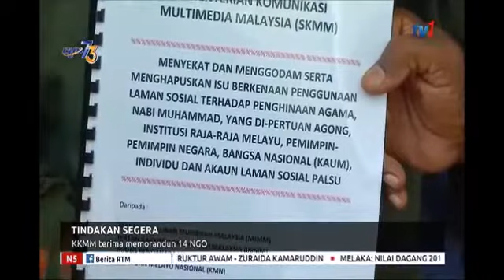MJMM report Polis Dan memorandum SKMM isu Akaun fb Abdul Rani Bin Kulup Abdullah...FB/Twitter/IG/